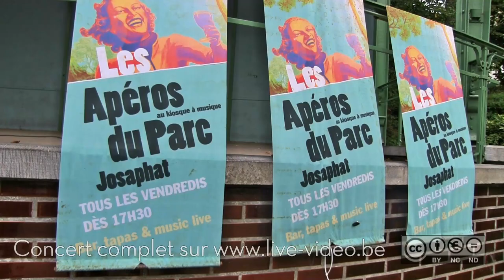Mae Karthauser - Army Dreamers (Kate Bush cover) Live in Brussels 2014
Live (2014) at Les Apéros du Parc Josaphat, Brussels.

!TEN YEARS LATER!
“Epic… gorgeous… ethereal” Clash

LATEST ALBUM "AUGUST" (2023).